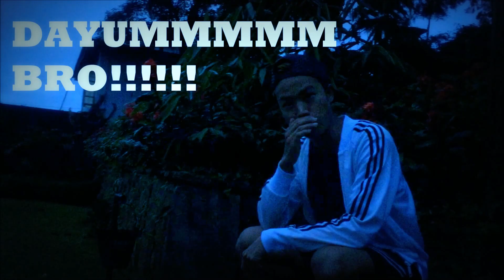Indian Beatbox Battle - Pom Pom Episode with Ahotozo and Otto from Nagaland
On our quest to hunt for beatboxers in Extreme Eastern India and we keep getting the best ones hidden everywhere like them pokemons